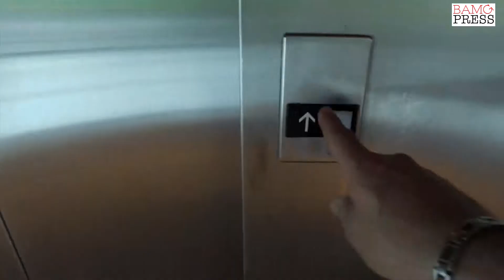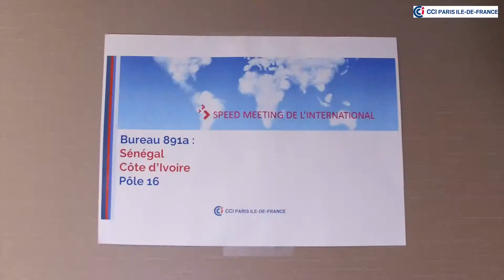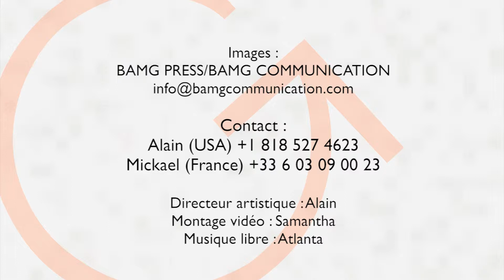CCI Meeting 2018 Gilles Dabezies CCI Paris Ile De France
La CCI Paris Île-de-France dispose d’une véritable expertise en matière de commerce et d’implantation à l’international. Attentive au développement des entreprises franciliennes, elle propose de nombreuses prestations pour faciliter le parcours des entrepreneurs en quête de nouveaux marchés à l’étranger. Elle s'appuie sur un important réseau de partenaire dans le monde entier.
Monsieur Gilles Dabezies, Directeur général adjoint du service aux entreprises et du département international de la CCI Paris Île-de-France présente les activités proposées par les conseillers en développement pour faciliter l’accès aux marchés internationaux des PME et TPE franciliennes.